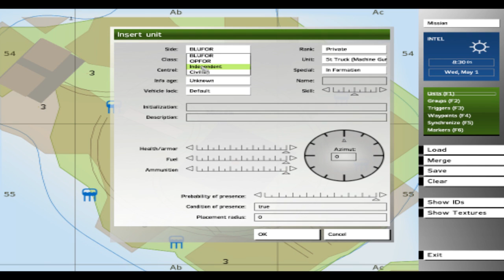or exemplo, o erro fundamental de atribuição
or exemplo, o erro fundamental de atribuição é um viés de auto-serviço, enquanto o erro de atribuição de grupo é uma tendência do grupo-serving. Talvez a forma mais básica de viés grupo está servindo ingroup bias. Para alguns, o actual debate sobre o mérito
Na especiação simpátrica, espécies divergem quando ainda ocupam o mesmo lugar. Citados exemplos de especiação simpátrica são encontradas em insetos que se tornam dependentes de plantas hospedeiras diferentes numa mesma área